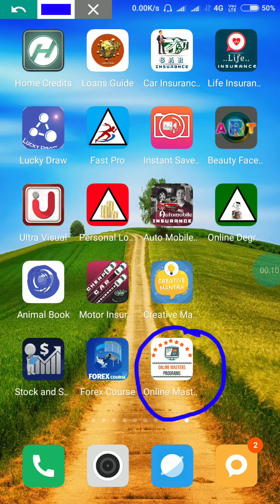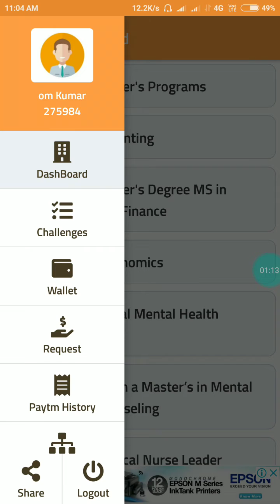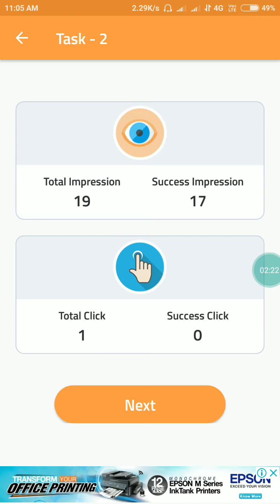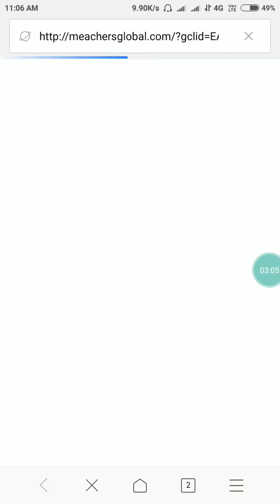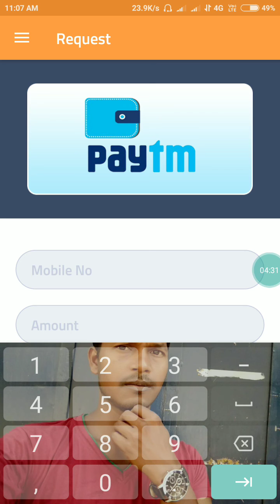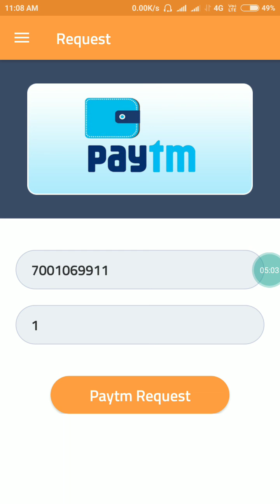New earning app minimum redeem ₹10 free Paytm cash August 2018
Download link-India's Masters study system has more than doubled in size since the beginning of the 21st century, with thousands of institutions currently operating in the country